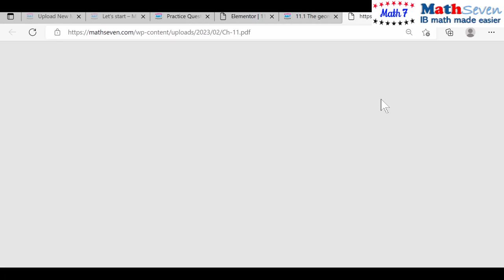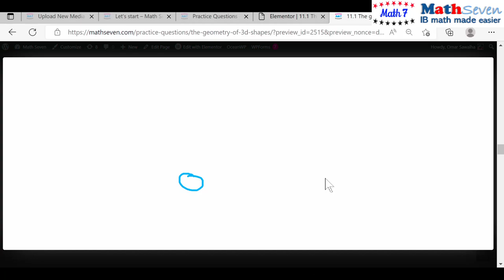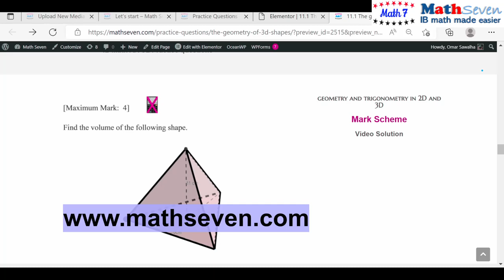IB IBDP Math AA SL ch11sec1q9